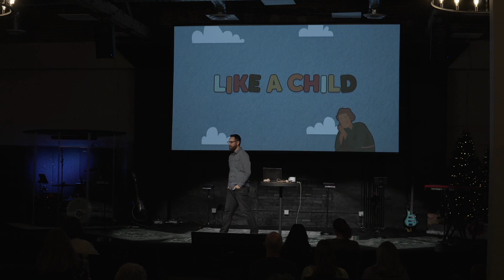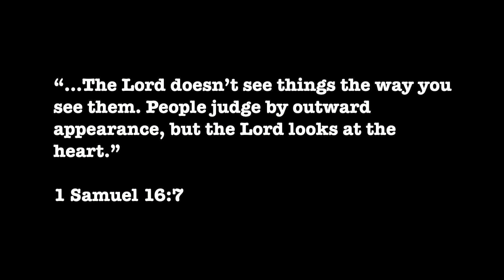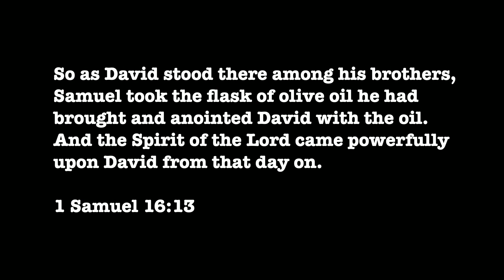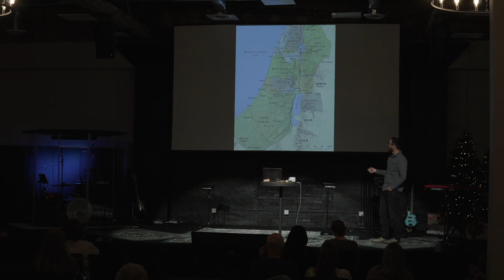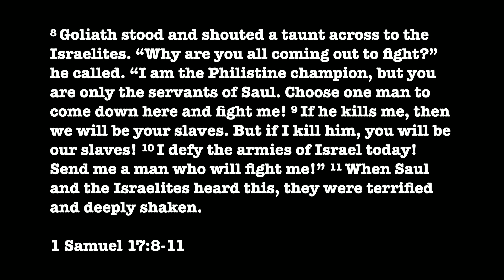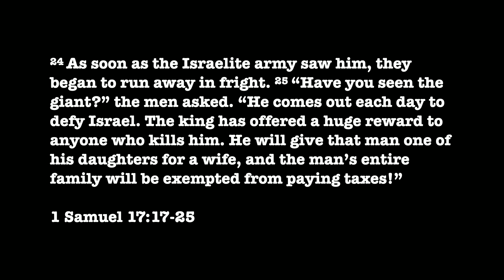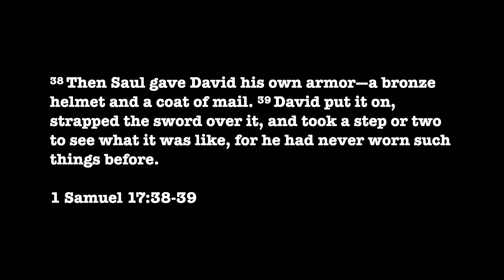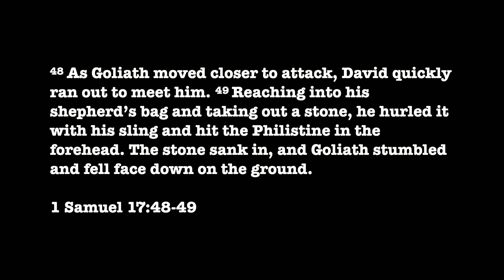When a Child Has Courage / 1 Samuel 17 / Like a Child - Week 2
Like a Child - Pastor Jeff Stockett